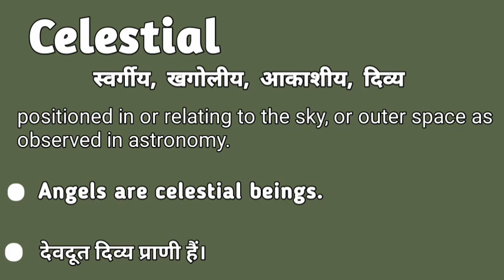Celestial meaning in hindi | Celestial matlab kya hota hai | Celestial explained